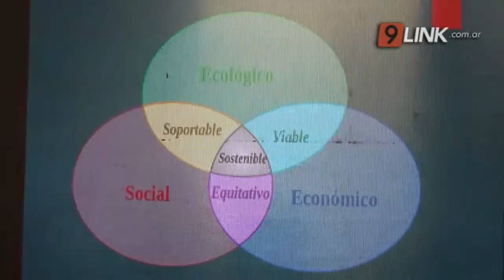N9 FEDERAL - MARTINEZ - JORNADAS DE CAPACITACIÓN SOBRE AMBIENTE SUSTENTABLE - RESISTENCIA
EL INTENDENTE DE LA CIUDAD Y FUNCIONARIOS SE CAPACITARON EN “LEY YOLANDA”
FUNCIONARIOS DE TODA LA ESTRUCTURA ADMINISTRATIVA DEL MUNICIPIO DE RESISTENCIA PARTICIPARON DE LA PRIMERA JORNADA DE CAPACITACIÓN EN MATERIA AMBIENTAL EN EL MARCO DE LA LEY YOLANDA
GUSTAVO MARTINEZ - INTENDENTE DE RESISTENCIA // EVELÍN MIÑO - INTEGRANTES DEL INSTITUTO DE DERECHO AMBIENTAL DEL COLEGIO DE ABOGADO DE RESISTENCIA // MARIANO MORO - INTEGRANTES DEL INSTITUTO DE DERECHO AMBIENTAL DEL COLEGIO DE ABOGADOS DE RESISTENCIA